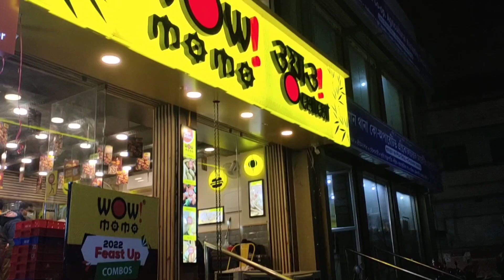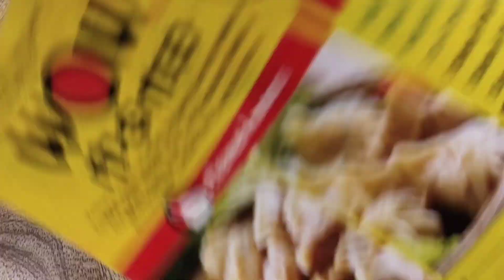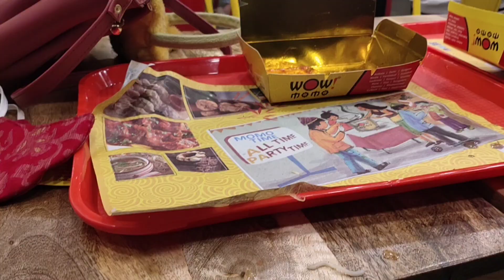ওয়াও momo Te মোমো খেতে গেলাম 😊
/UCdUm0CCmuWreqEMC8202XeQ

 hey my family??
how are you??
I am Salma ferdousy.
this is my YouTube channel.
plz support me friend.
and also like my video.